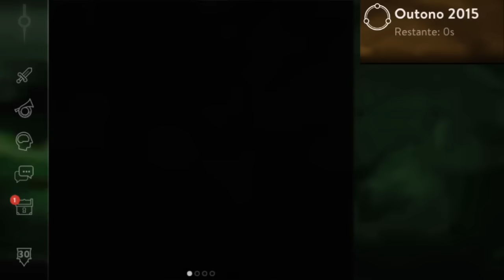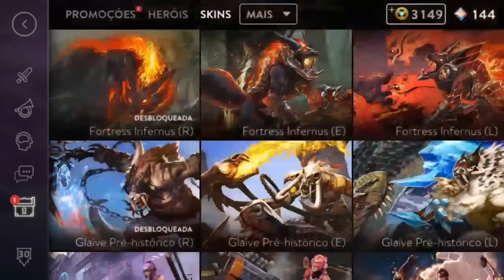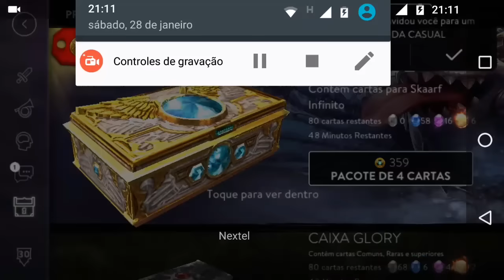VAINGLORY - SABADAO ABRINDO BAUZAO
SÓ MEMO